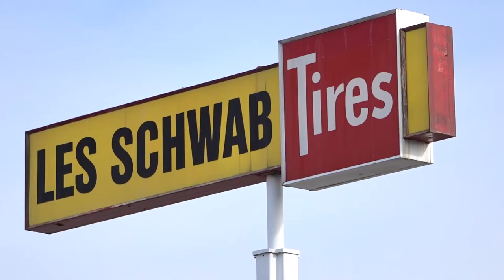Stevens Candy Machine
Steven Brown loves to work. With the help of the creative minds at Chinook Enterprises, he was able to start a candy business in Skagit County, Washington.